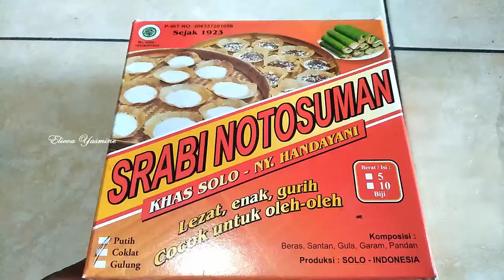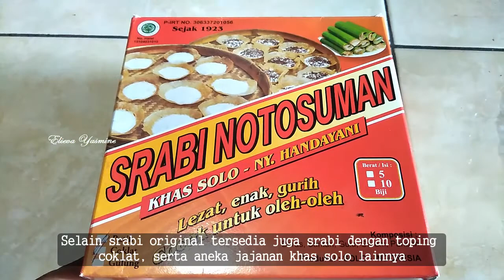Srabi Notosuman ny. Handayani | Wisata Kuliner Khas Solo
Kuliner Khas Solo salah satunya  adalah Srabi Notosuman ny. Handayani yang telah di rintis sejak tahun 1923 dan masih eksis sampai sekarang.